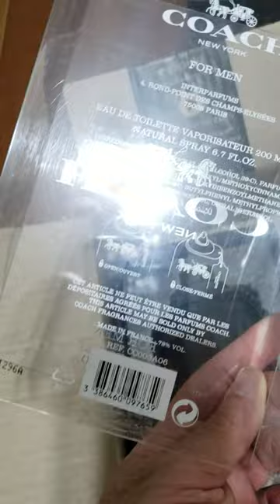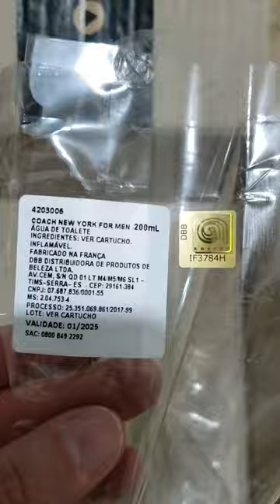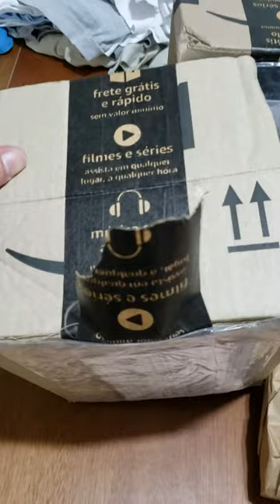Perfume Coach for Men 200ml